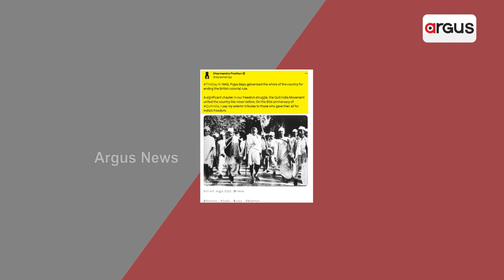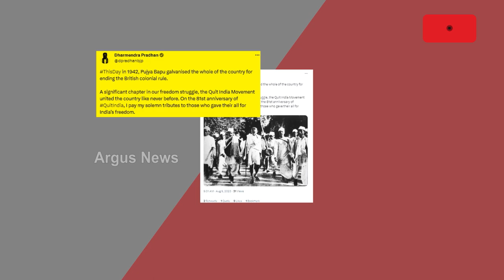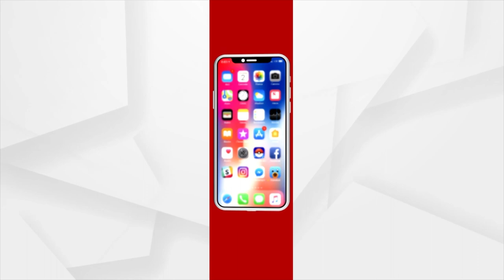PM Modi Focuses On New Resolution Of New India